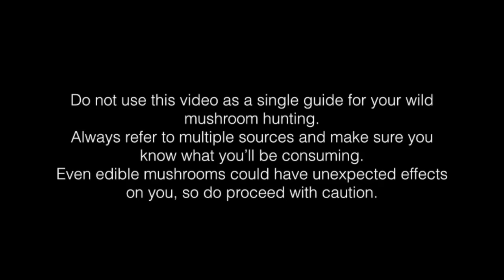Mushroom Foraging for Beginners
These 10 entry-level wild edible mushrooms are quite common. Some are very delicious!
Location: Greater DC Area

List of mushrooms discussed:

Wine Cap mushroom (Stropharia rugosoannulata), good edible

Dryad’s Saddle/Pheasant's Back (Polyporus squamosus), good edible

Deer mushroom (Pluteus cervinus), edible but not tasty

Crown-tipped coral fungus (Artomyces pyxidatus), edible taste okay

Chicken of the woods (Laetiporus cincinnatus), good edible

Wood ear (Auricularia auricula-judae), good edible

Gem-studded puffball (Lycoperdon perlatum), edible

Umbrella polypore (Polyporus umbellatus), choice edible

About this channel:

I am a wild mushroom lover and this channel is about me and my wife identifying, collecting, cooking and sometimes preserving wild mushrooms. I've tasted nearly fifty different species of wild mushrooms in Northeast America so far, and I would like to extend my list and to share with you my adventures of nature exploring.

Be cautious &  always refer to multiple reliable sources before consuming any wild edibles!